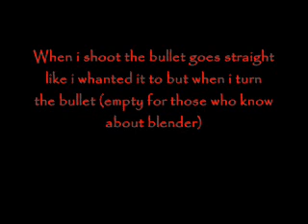Blender FPS help